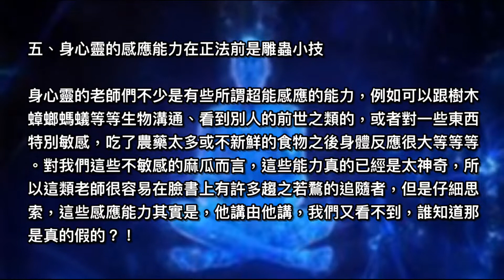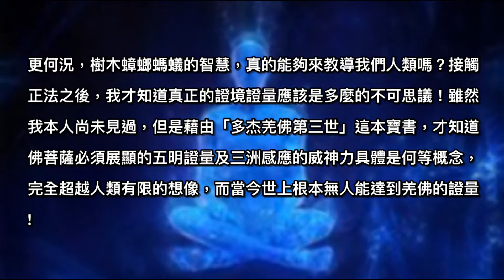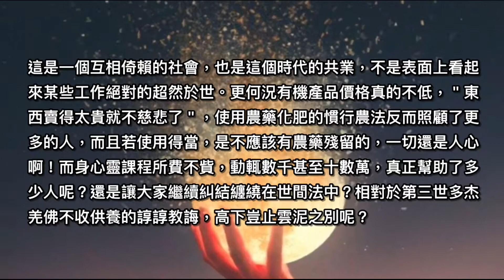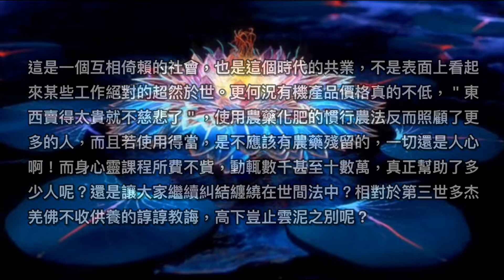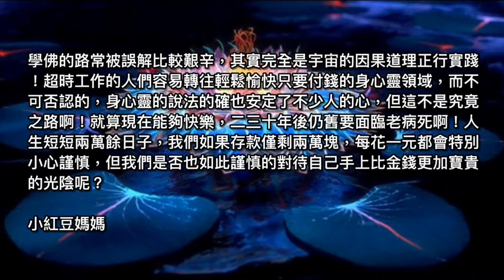初學羌佛正法後對身心靈學說的反思(下)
五、身心靈的感應能力在正法前是雕蟲小技

身心靈的老師們不少是有些所謂超能感應的能力，例如可以跟樹木蟑螂螞蟻等等生物溝通、看到別人的前世之類的，或者對一些東西特別敏感，吃了農藥太多或不新鮮的食物之後身體反應很大等等等。對我們這些不敏感的麻瓜而言，這些能力真的已經是太神奇，所以這類老師很容易在臉書上有許多趨之若鶩的追隨者，但是仔細思索，這些感應能力其實是，他講由他講，我們又看不到，誰知道那是真的假的？！更何況，樹木蟑螂螞蟻的智慧，真的能夠來教導我們人類嗎？接觸正法之後，我才知道真正的證境證量應該是多麼的不可思議！雖然我本人尚未見過，但是藉由「多杰羌佛第三世」這本寶書，才知道佛菩薩必須展顯的五明證量及三洲感應的威神力具體是何等概念，完全超越人類有限的想像，而當今世上根本無人能達到羌佛的證量!

六、通靈者的訊息真的能信嗎？

身心靈界不少的訊息與理論都來自通靈者的傳訊，有些自稱是高度文明的外星靈體要來幫助地球進化，有些自稱是其他次元的高階存有，有些自稱是天使之類的，雖說他們的語言通常標榜著愛與和平也不製造對立與恐懼，語言也有其精緻度，對崇洋的台灣人而言講的又是英文，讓人們很容易信服；但拋開其外在形式，本質其實類同於傳統民間信仰裡的降乩。但這些通靈者最後的下場還是一樣會面臨生病和死亡啊！如果通靈真的是來自一個更高文明的生存方式，那為什麼無法決定自己的生死?反而佛教裡的諸多高僧大德往往提前預言自己何時離世圓寂及何時轉世再來之特徵，甚至預言肉體死後不腐壞或神變等等諸多證明?因此，對於通靈者的傳訊，是需要質疑不可輕信的。

七、光與愛的療癒背後其實仍是世間法的商業交換模式

我之前總覺得自己從事的證券業似乎對世界貢獻不大，甚至有點資本主義的邪惡，像是身心靈老師們這樣幫助別人指點迷津或是從事自然農耕友善大地之類的工作，才是真正的對社會有益。但現在我覺得其實從事這些工作的人，還是要靠其他人付錢給他們才能生存，而這其他人很多是來自比較有害但也比較高薪的產業（很資本主義的金融業、會汙染的電子化工鋼鐵等等），這是一個互相倚賴的社會，也是這個時代的共業，不是表面上看起來某些工作絕對的超然於世。更何況有機產品價格真的不低，＂東西賣得太貴就不慈悲了＂，使用農藥化肥的慣行農法反而照顧了更多的人，而且若使用得當，是不應該有農藥殘留的，一切還是人心啊！而身心靈課程所費不貲，動輒數千甚至十數萬，真正幫助了多少人呢？還是讓大家繼續糾結纏繞在世間法中？相對於第三世多杰羌佛不收供養的諄諄教誨，高下豈止雲泥之別呢？

學佛的路常被誤解比較艱辛，其實完全是宇宙的因果道理正行實踐！超時工作的人們容易轉往輕鬆愉快只要付錢的身心靈領域，而不可否認的，身心靈的說法的確也安定了不少人的心，但這不是究竟之路啊！就算現在能夠快樂，二三十年後仍舊要面臨老病死啊！人生短短兩萬餘日子，我們如果存款僅剩兩萬塊，每花一元都會特別小心謹慎，但我們是否也如此謹慎的對待自己手上比金錢更加寶貴的光陰呢？

小紅豆媽媽